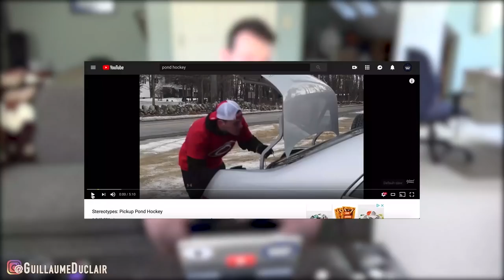How to Be Guillaume Duclair - Goalie Smarts Ep. 50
Written, edited and directed by Nick LeBoeuf